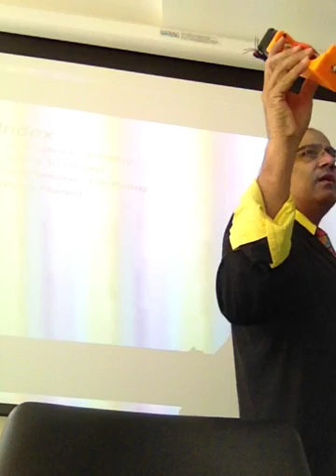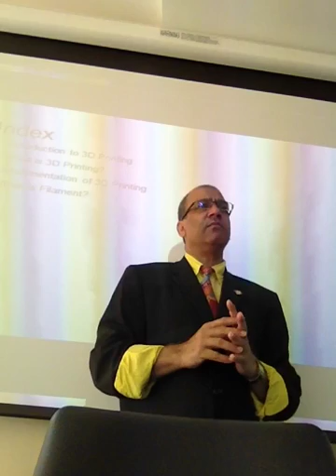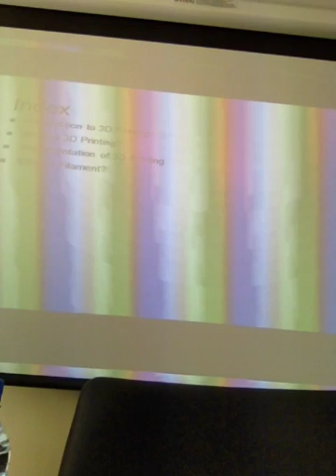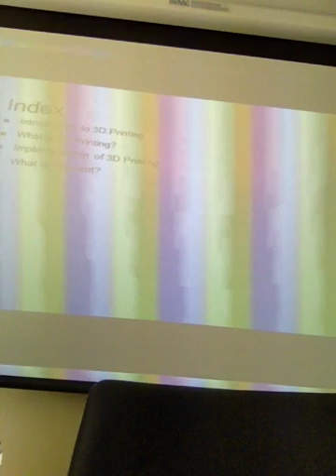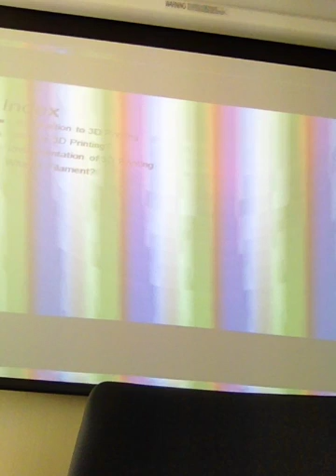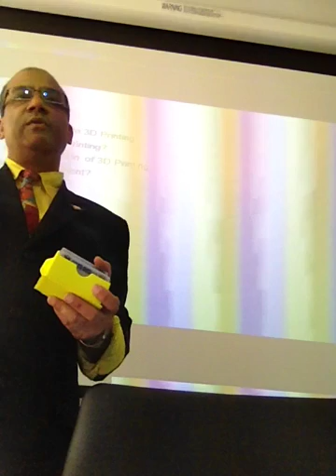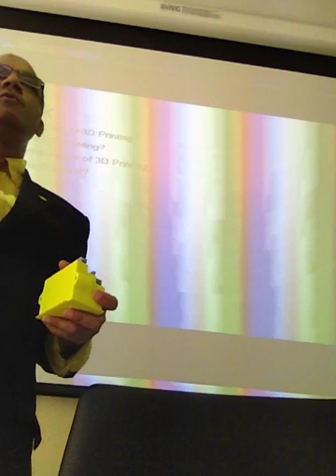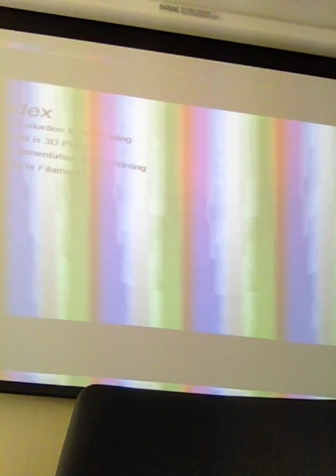Presentation 5, 3D Printing Learning session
First 3D Print (Learn 3D Printing - Training Manual)
if you like or if you want to support write please buy the whole book at:

Presentation 3 3D Printing Learning session